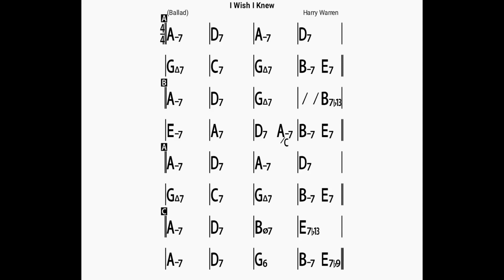I Wish I Knew/backing track/bpm90